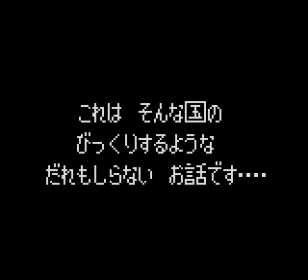Gimmick Land (Unreleased) - 5 Mins of Gameplay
This rom of a GBC version of Tomato Adventure called Gimmick Land leaked last night, among other roms. Thought I'd record some footage for the people who can't find the rom and just want to see what it looks like.